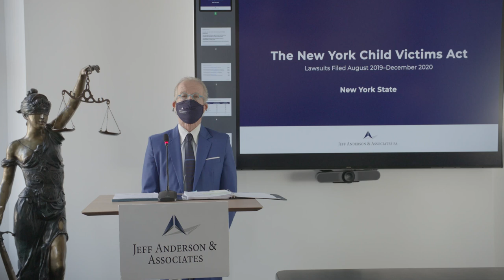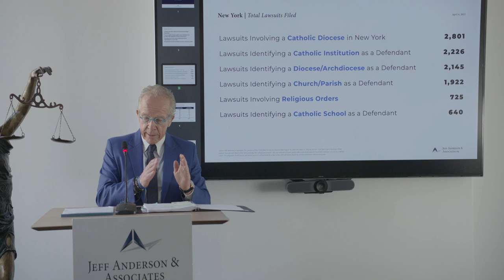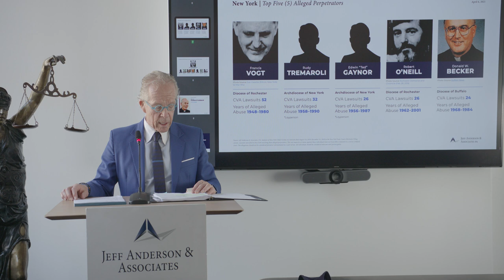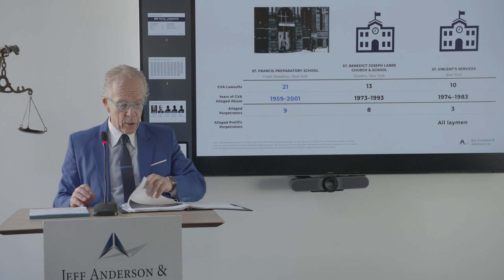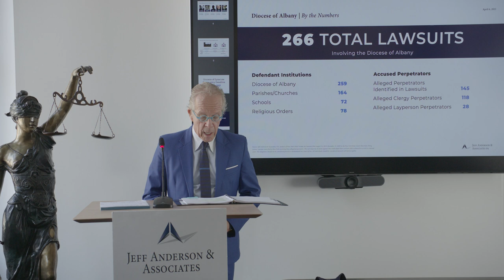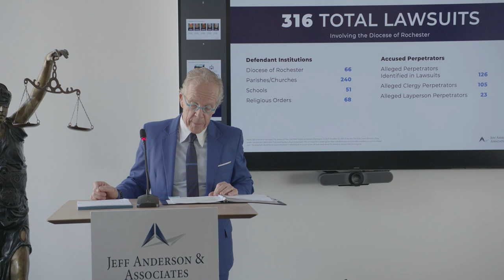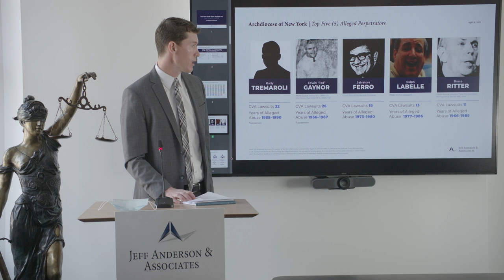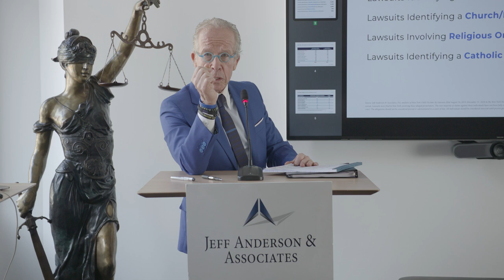Virtual Press Event:1400+ Alleged Perpetrators Accused of Child Sexual Abuse in NY Catholic Dioceses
-In this virtual press event, attorney Jeff Anderson of the law firm Jeff Anderson and Associates PA will discuss findings from an investigation that revealed thousands of lawsuits involving Catholic Dioceses and alleged clergy perpetrators filed under the New York Child Victims Act between August 2019 and December 2020.